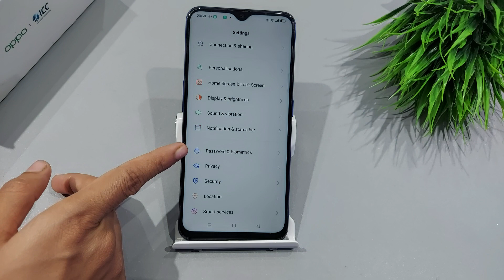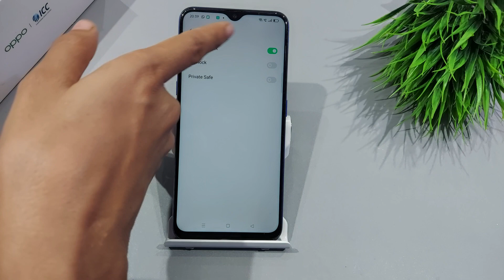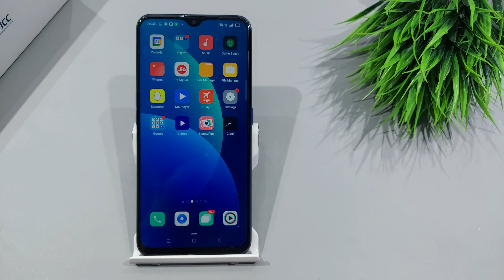How To Set face lock in oppo a53s | oppo a53s Face Lock Setting | oppo a53s facelock set kaise kare